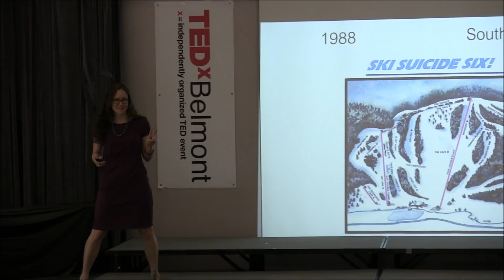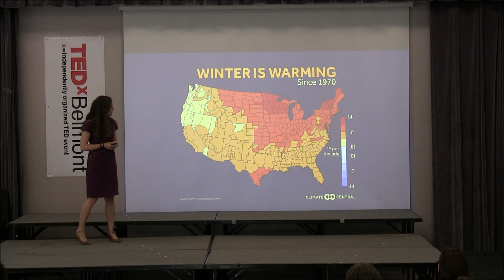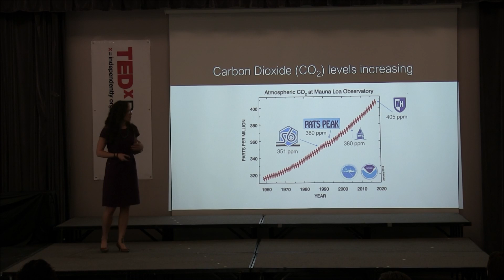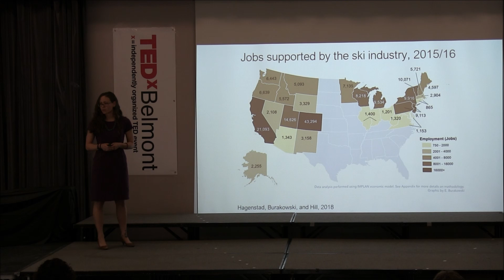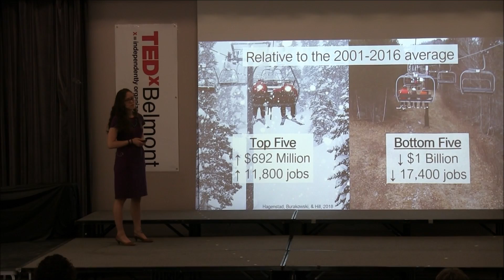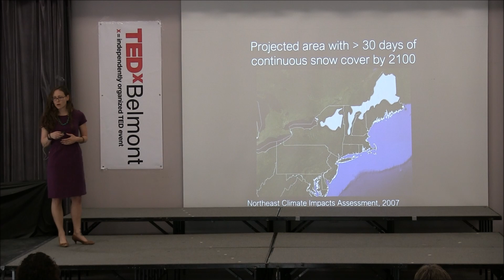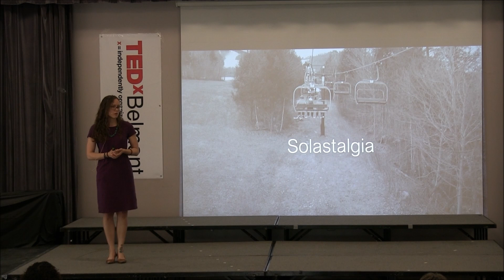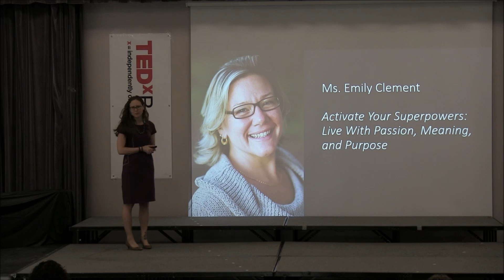Climate Change and the Ski Industry | Elizabeth Burakowski | TEDxBelmont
Dr. Elizabeth Burakowski explores the effects of climate change on the ski industry and the future outlook of winter in the United States. Although resorts may be adjusting to this changing climate, much is still left to be lost.  Elizabeth Burakowski is a Research Assistant Professor at the University of New Hampshire, where she studies snow and climate. She has been skiing and snowboarding for 30 years in New England. This talk was given at a TEDx event using the TED conference format but independently organized by a local community.